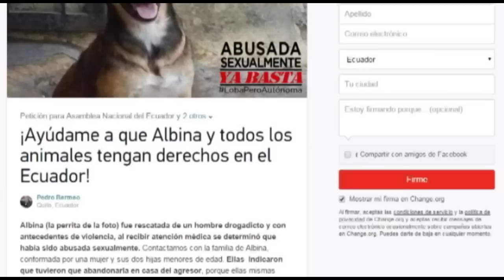Ley de rescate animal